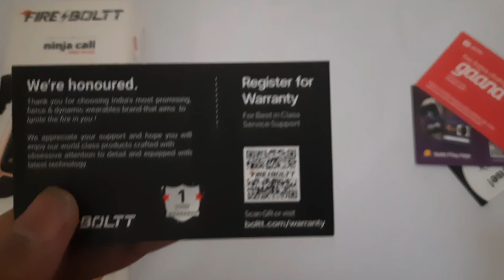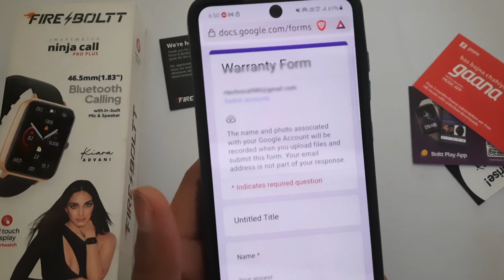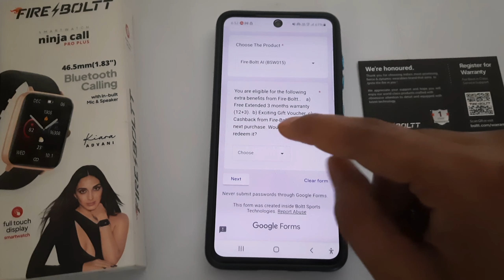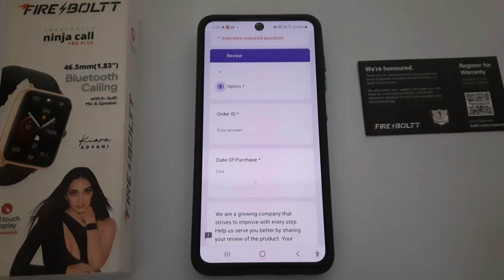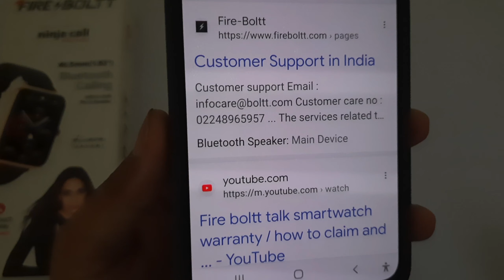Fire-Boltt Smartwatch Warranty Register | Fire Boltt Smartwatch Warranty Claim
Description:-